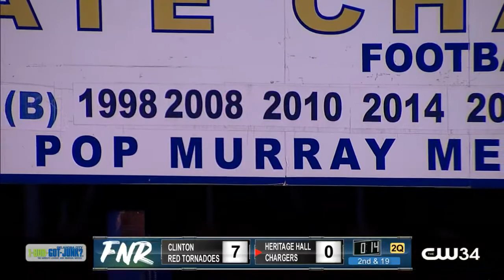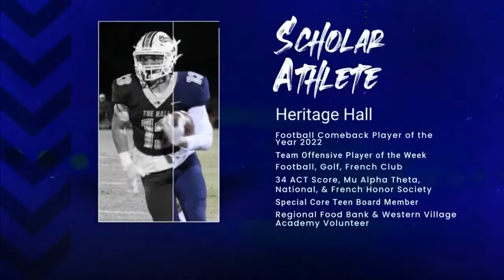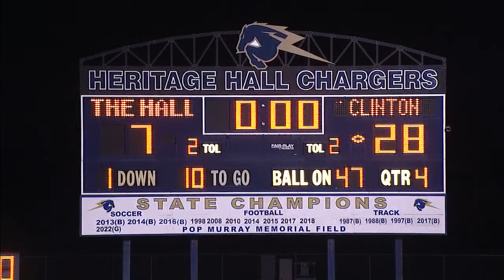FNR at Heritage Hall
Clinton vs Heritage Hall